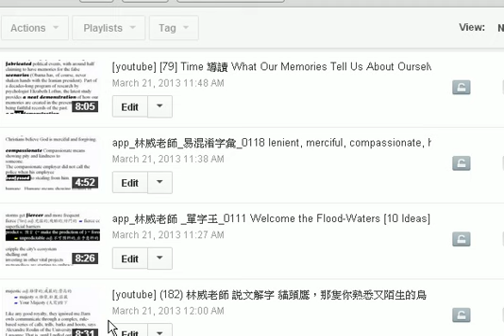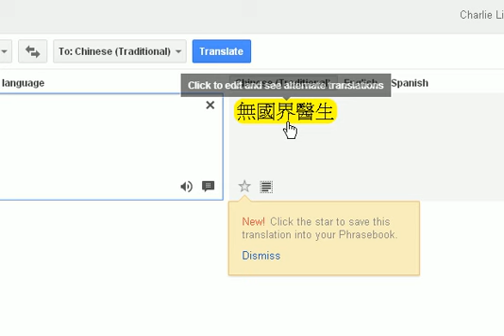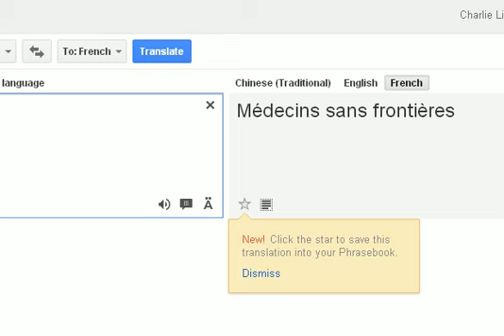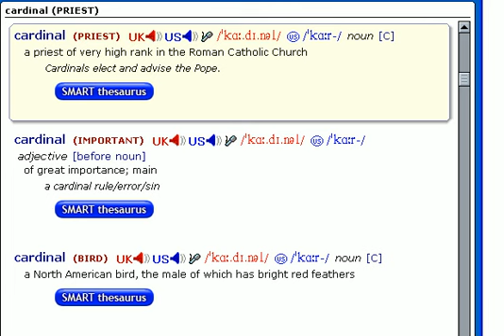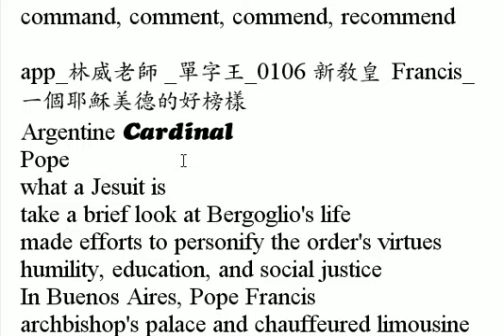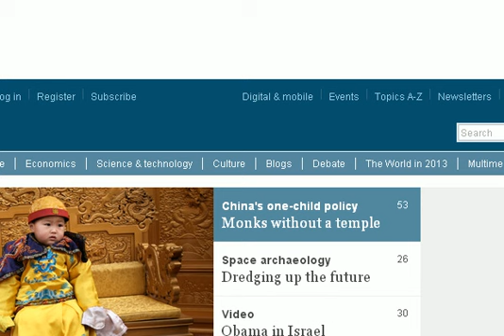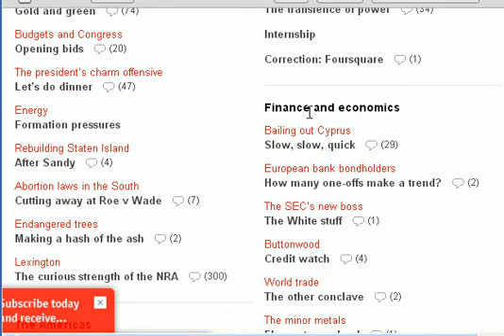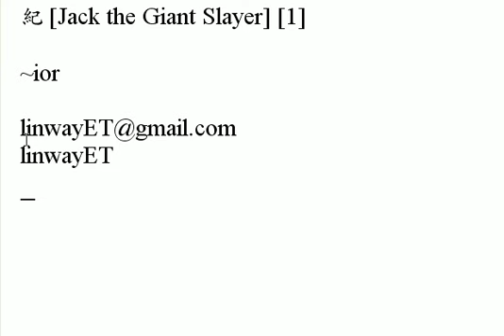林威老師 app [今日課程]2013.3.22